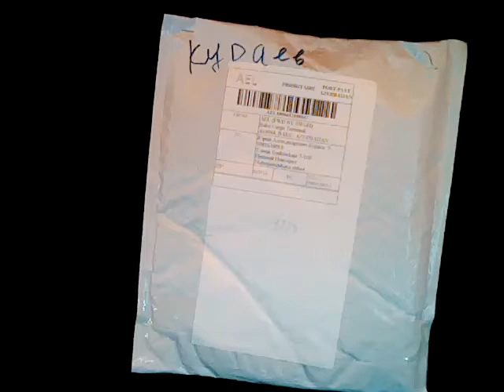GEARBEST. Cute Animal Button Electronic Guitar Children Educational Toy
Описание на музыкальную игрушку Гитара .